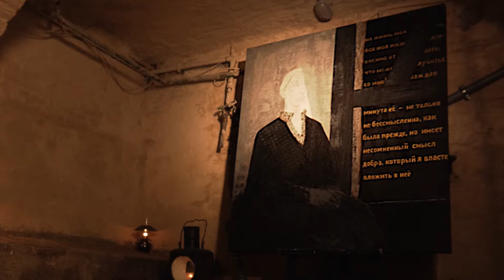Verzierungen für die Lange Nacht - Mariana González Alberti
Der Film ist im Rahmen der Kunstinstallation "Verzierungen für die Lange Nacht" von Mariana González Alberti entstanden.